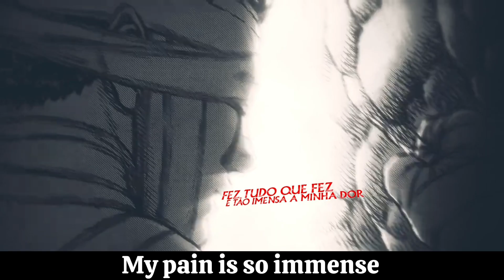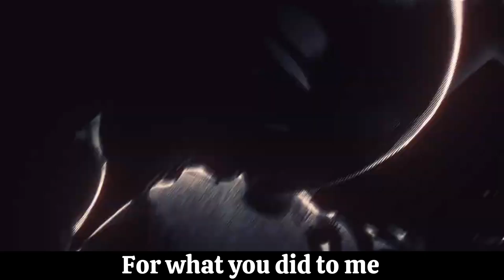Guts (Berserk) - Berserk | M4rkim | English Subtitles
Credit: ​⁠​⁠@M4rkim

- CRÉDITOS -
Edição por: Cujas (@_cujas), Karuzo (@karuzo_editor), Thichan (@ThichanEditor), Znow (@znow.editor.ofc), Ranori (@ranori.zip), Darkus (@sir.darkus) e And1 (@mn_and1)
Thumbnail por: Teaga (@teaga027)
Ilustração por: AGTZ (@agtz_artx)
Capa do Spotify por: Dvd (@@dvdamorim)
Mixagem e Masterização por: Tec (@mixbytec)
Instrumental por: ZG (@zg.murilo)
Guitarras por: Hiroto (@arturg_b)
Letra e Voz por: M4rkim (@m4rkimoficial)